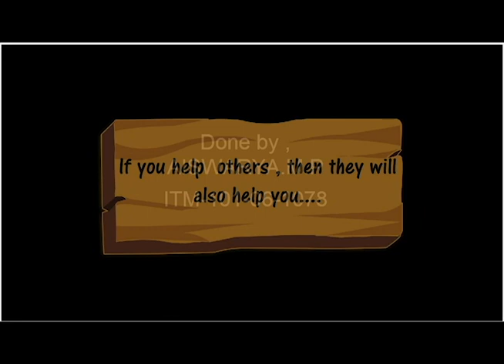2D Animation work- Aiswarya M P, Image, Trivandrum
2D Animation work with real voice dubbed by students of Image Creative Education, Trivandrum.